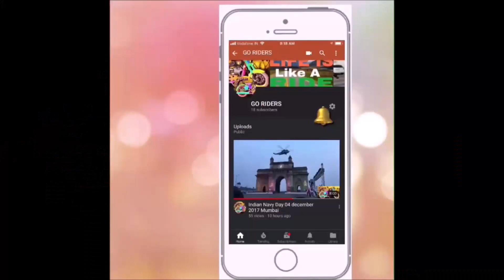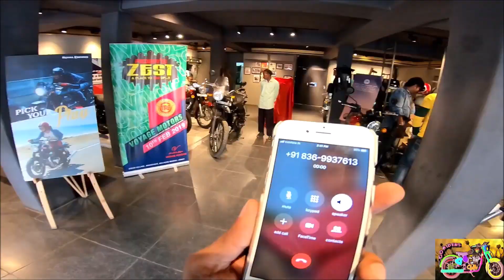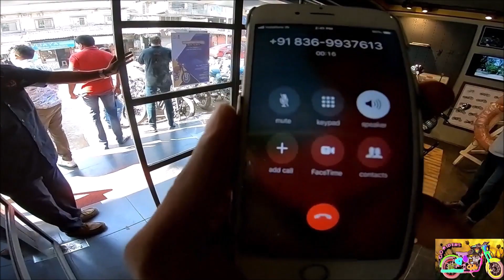Royal Enfield Himalayan Sleet ABS 2019 | Mumbai | आख़िर हम ले ही आयें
The Himalayan is an Indian adventure touring motorcycle manufactured by Royal Enfield, premiering in February 2015 and launched early 2016. Pierre Terblanche led the design team during Himalayan's development.
                                 An early prototype was made in mid-2014, followed by a more complete version in 2015. The vehicle was released in India in early 2016, followed by a release in international markets such as Philippines, Australia and the United Kingdom later that year. The export model differed from the domestic in that it included Electronic Fuel Injection as well as ABS.